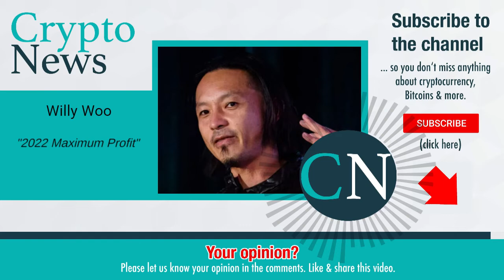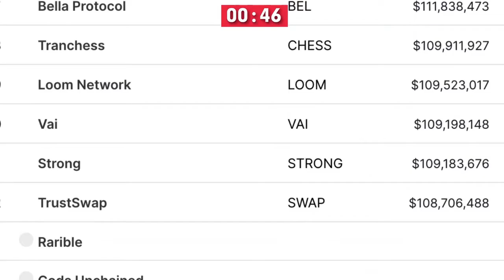Willy Woo: 2022 Maximum Profit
Willy Woo is a New Zealander with 15 years experience founding multiple startups and is a leading Bitcoin on-chain analyst. He writes a paid market intelligence newesletter called The Bitcoin Forecast, which is available on Substack. Previously an angel investor, and a trader during the 2008 world financial crisis, he now dedicates the much of his time with data driven analysis on crypto-currency markets.

Video content: Willy Woo, Bitcoin, BTC, cryptocurrency, reset, the big reset, banks USA, savings banks USA, economy USA, finance USA, money USA, capital USA, stocks USA, stock exchange USA, real estate USA, politics USA, media USA, gold, gold coins, silver, precious metals, bitcoin , Cryptocurrency, currency crisis, currency reform, financial community, financial policy, financial market, banks, financial crash, euro crash, bank crash, investment, euro crisis, economic crisis, bankruptcy, bankruptcy, inflation, credit, insolvency, profit, system change, reset, crash, finance, finance, money , Trade, goods market, means of payment, securities, cash, bank balances, claims, debt capital, interest, liabilities, purchasing power, central banks, ECB, precious metals, expropriation, system change, stock market trend, success channel, company, state, Bill Gates, Jeff Bezos, Elon Musk, Technology, Asset Advisor, Finance, Crash, Cash, Microstrategy, central banks, currency, economy, government, politics, money print, assets, stocks, ethereum, fortune, investment, PayPal,  money, future, inflation, recession, technology, decentralized apps, Digital Currency, Distributed Ledger, Distributed Ledger Technology (DLT), Fiat Currencies, Hard Fork, Initial Coin Offering, Know Your Customer, Long/Long Position, Market Cap, Mining Incentive, Moon/Mooning, Non-fungible tokens (NFTs), Proof of Authority (PoA), Proof of Stake (PoS), Proof of Work (PoW), Public Key, Public Ledger, Pump and Dump, Satoshi Nakamoto, Segregated Witness (SEGWIT), Short/Shorting, Smart Contracts, Hard Fork